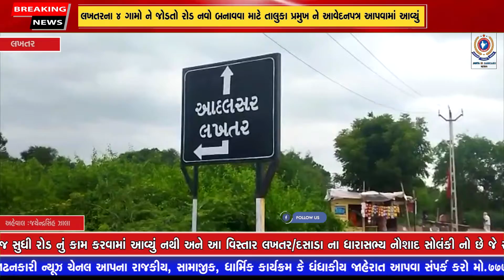LAKHTAR : લખતરના 4 ગામો ને જોડતો રોડ નવો બનાવવા માટે તાલુકા પ્રમુખ ને આવેદનપત્ર આપવામાં આવ્યું